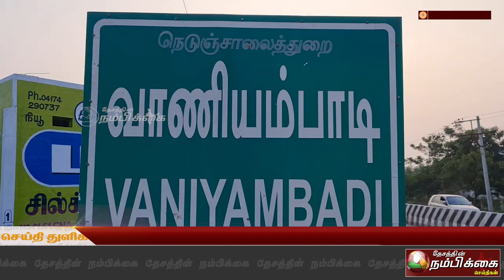திடீரென வேரோடு சாய்ந்த 50 ஆண்டுகள் பழமை வாய்ந்த மரம்! பொதுமக்கள் அலறியடித்து ஓட்டம்